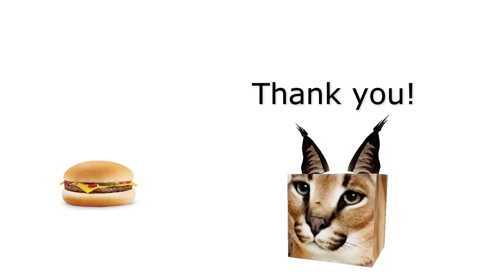Raise a Floppa meets Tower Defense Simulator In A Nutshell Part 4! (TDS Meme) (Roblox)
Raise a Floppa will be meeting Tower Defense Simulator once more!  Also, Raise a Floppa 2 has been released, go check it out!

Characters in this video: Henry, Charles & BelowNatural

Question of the Video: Which map do you prefer to play on in TDS?  I prefer Wrecked Battlefield for Hardcore, and Abandoned City for other gamemodes.

I will also upload POV (Point of View) videos in the future.

You can give us suggestions on what Enemies or Towers we should use next time in our Discord Server.